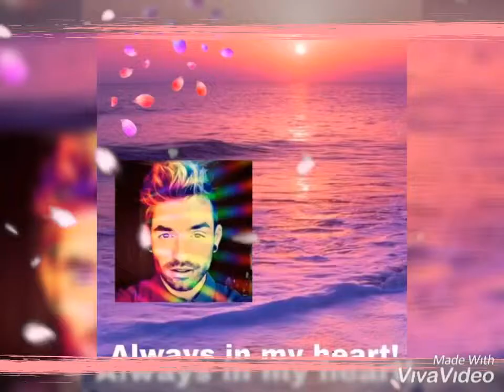Daniel Kaiser-Küblböck: Eres Amor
In memoriam Daniel Kaiser-Küblböck (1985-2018)
"Eres Amor" aus dem Album " Diez Años Küblböck - Ich versteh' nur Spanisch" 2012